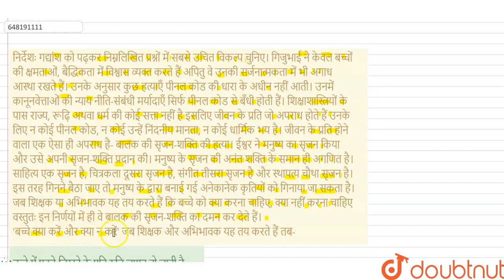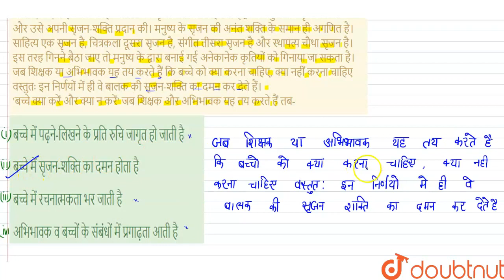निर्देशः गद्यांश को पढ़कर निम्नलिखित प्रश्नों में सबसे उचित विकल्प चुनिए। गिजुभाई ने केवल बच्चों...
निर्देशः गद्यांश को पढ़कर निम्नलिखित प्रश्नों में सबसे उचित विकल्प चुनिए। गिजुभाई ने केवल बच्चों की क्षमताओं, बैद्धिकता में विश्वास व्यक्त करते हैं अपितु वे उनकी सर्जनात्मकता में भी अगाध आस्था रखते हैं। उनके अनुसार कुछ हत्याएँ पीनल कोड की धारा के अधीन नहीं आती। उनमें कानूनवेत्ताओं की न्याय नीति-संबंधी मर्यादाएँ सिर्फ पीनल कोड से बँधी होती हैं। शिक्षाशास्त्रियों के पास राज्य, रूढ़ि अथवा धर्म की कोई सत्ता नहीं है इसलिए जीवन के प्रति जो अपराध होते हैं उनके लिए न कोई पीनल कोड, न कोई उन्हें निंदनीय मानता, न कोई धार्मिक भय है। जीवन के प्रति होने वाला एक ऐसा ही अपराध है- बालक की सृजन-शक्ति की हत्या। ईश्वर ने मनुष्य का सृजन किया और उसे अपनी सृजन-शक्ति प्रदान की। मनुष्य के सृजन की अनंत शक्ति के समान ही अगणित है। साहित्य एक सृजन है, चित्रकला दूसरा सृजन है, संगीत तीसरा सृजन है और स्थापत्य चौथा सृजन है। इस तरह गिनने बैठा जाए तो मनुष्य के द्वारा बनाई गई अनेकानेक कृतियों को गिनाया जा सकता है। जब शिक्षक या अभिभावक यह तय करते हैं कि बच्चे को क्या करना चाहिए, क्या नहीं करना चाहिए वस्तुतः इन निर्णयों में ही वे बालक की सृजन-शक्ति का दमन कर देते हैं। \'बच्चे क्या करें और क्या न करें\' जब शिक्षक और अभिभावक यह तय करते हैं तब-
Class: 14
Subject: HINDI
Chapter: हिन्दी भाषा और शिक्षाशास्त्र
Board:CTET

👉 Have Any Query? Ask Us.